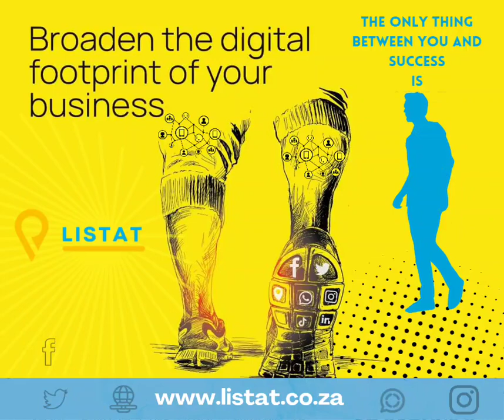ListAT - Broaden your footprint